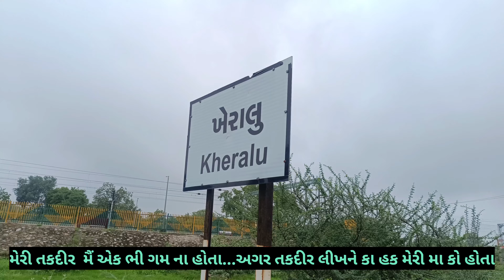ખેરાલુ કોલેજ મો પાણી મોટર બોકસ મો ત્રણ ફૂટ લાંબો કોબ્રા સાપ દેખાયો આખરે પકડાયો જંગલ મો છોડાયો